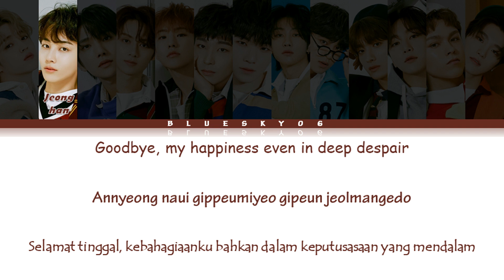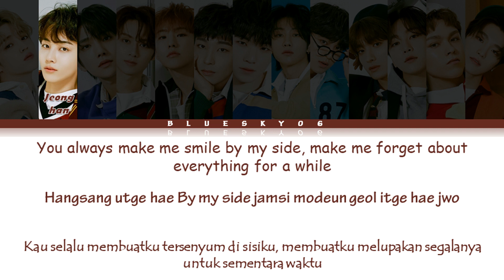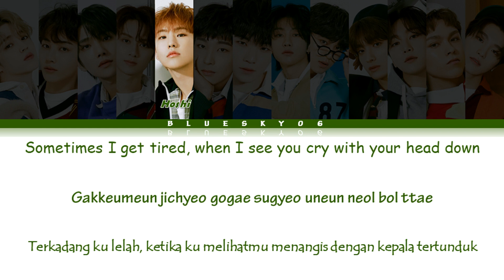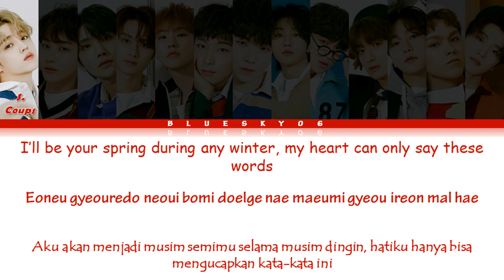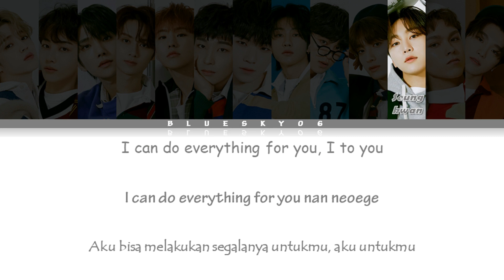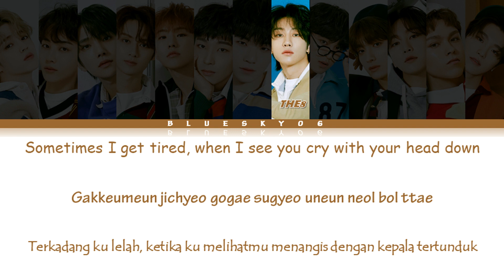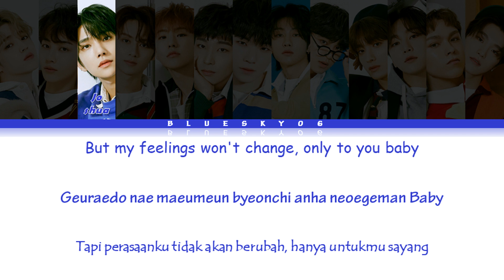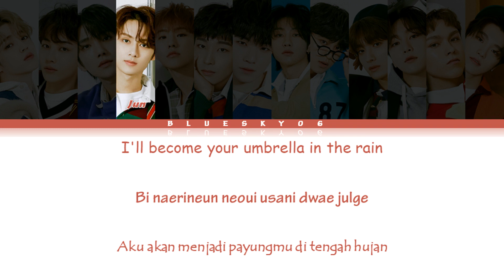SEVENTEEN (세븐틴) - 'ALL MY LOVE (겨우)' LYRICS [Color Coded SUB ROM/INDO/ENG]